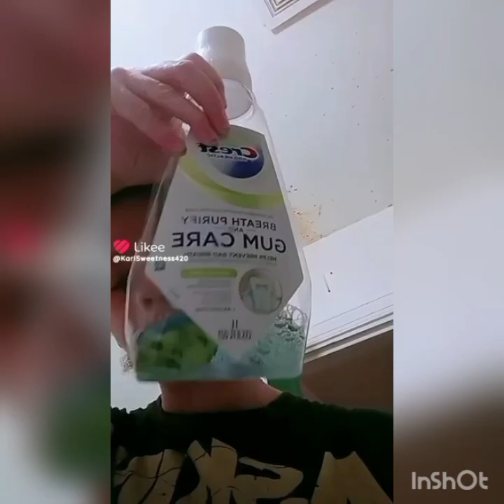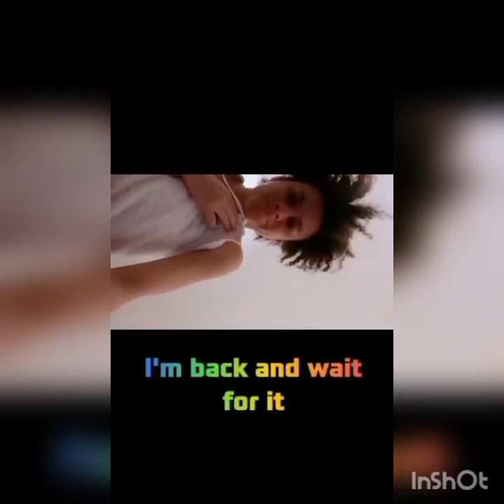Chill with me-KARI GILMARTIN